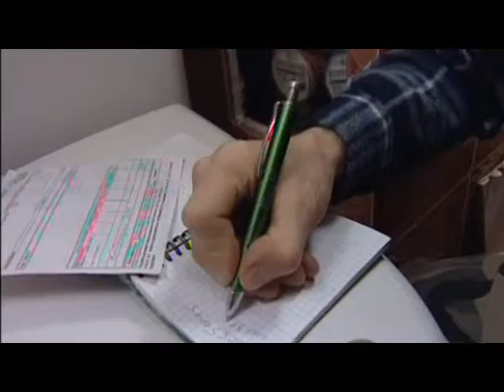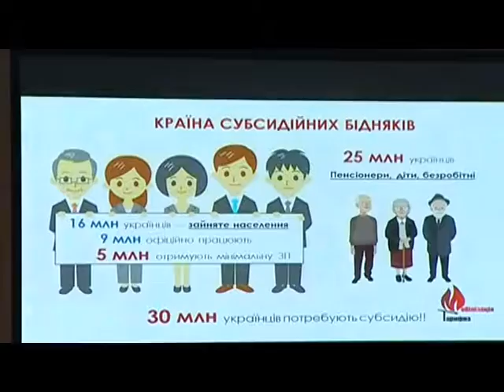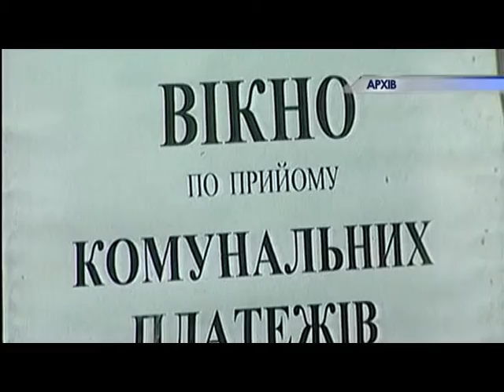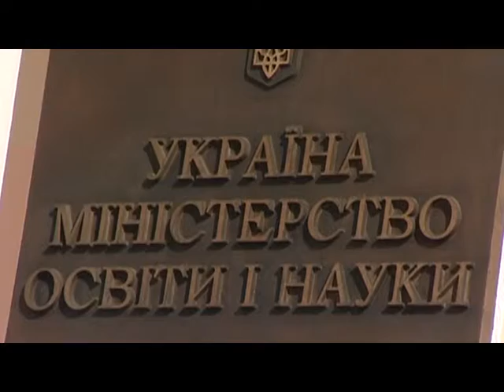Новини 22 09 16